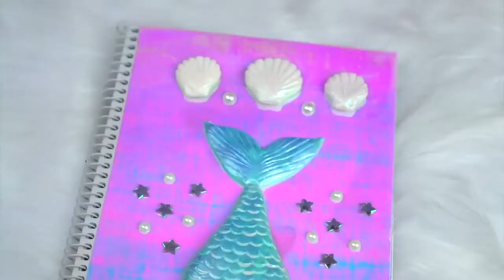Easy School Supplies | Be Creative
this video is not by me
- Cr to the owner of the video